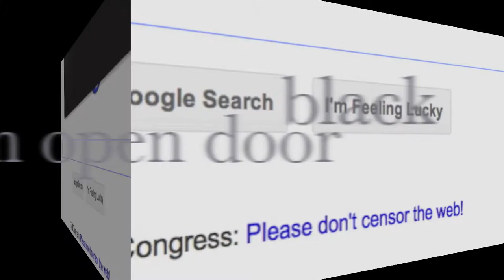20120118 wikipedia 24 hour blackout against usa control